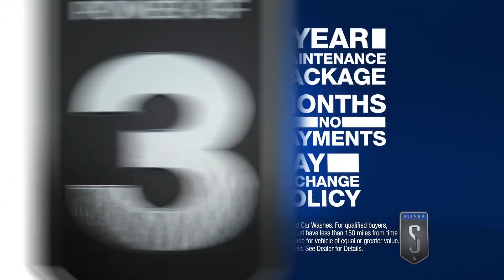JERRY SEINER BUICK GMC - SOUTH JORDAN - VIDEO AD - NOVEMBER 2017